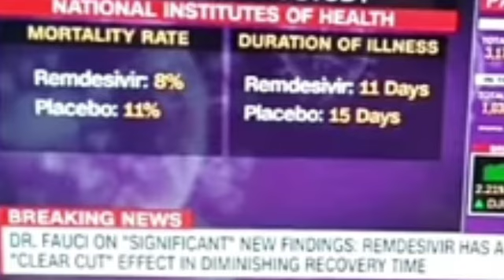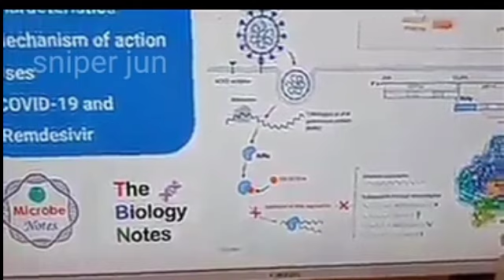Meron na gamot na maaring makagaling sa sakit ngayon